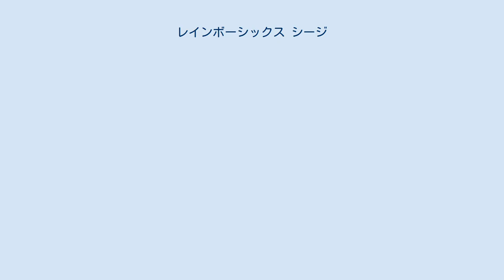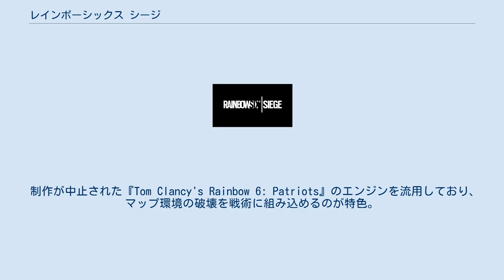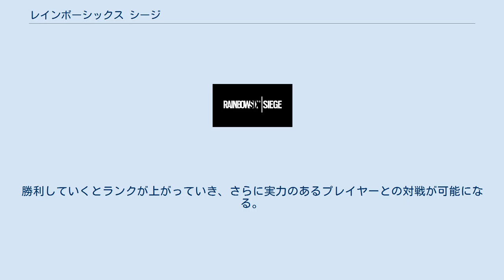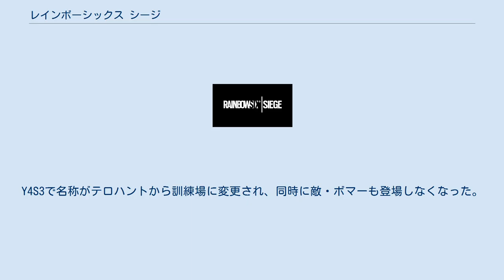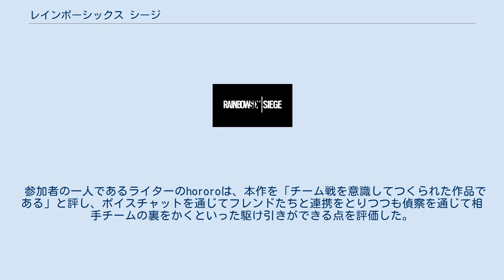レインボーシックス シージ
Xbox_Series_X/S用ソフト
トム・クランシー
『レインボーシックス シージ』 (Tom Clancy`s Rainbow Six Siege) は、フランスのユービーアイソフトより2015年12月10日に発売された、トム・クランシー原作の『レインボーシックス』を題材とした、FPSのゲームソフト。
 略称は『R6S』または日本では『虹6』。
対応プラットフォームはWindows、PlayStation 4、Xbox One、PlayStation 5、Xbox Series X/S。
 世界各国の特殊部隊から構成された対テロ特殊部隊「レインボー」の活躍を描く『レインボーシックス』シリーズである。
本作ではタイトルにもある通りシージ（包囲作戦）という立てこもったテロリスト達に対しての突入作戦を題材にした対戦型のオンラインシューティングゲームになっている。
 キャッチコピーは「包囲（シージ）完了。-突入開始」。
 前作『レインボーシックス ベガス2』から7年ぶりの新作となり、シリーズで初めて第8世代の据え置きゲームハードに対応し、グラフィックは飛躍的に向上している。
 制作が中止された『Tom Clancy's Rainbow 6: Patriots』のエンジンを流用しており、マップ環境の破壊を戦術に組み込めるのが特色。
 『Tom Clancy's Rainbow 6: Patriots』については発売こそされなかったが、作品世界で事件は発生しており隊員たちは出動していたようだ。
 そしてイベントの続編『レインボーシックス クアランティン』が発売予定。
発売日は未定。
 レインボーシックス シージには主に の3つのゲームプレイモードが存在する。
マルチプレイはオンラインで最大10人のプレイヤーが戦うモードで、訓練場は架空のテロリスト集団「ホワイトマスク」を相手にミッションをクリアするモード。
シチュエーションはチュートリアルのようなもので、それぞれ個々に設定された目標を達成するモードである。
 これら以外にも、ゲーム内には セクションが存在する。
 オペレーターを操作し、銃を撃つモード。
 マルチプレイ レインボーシックスシージのメインコンテンツ。
オンラインでプレイヤー同士がマッチングし、5対5の2チーム、最大10人で戦うモードである。
 マッチングするとステージと対戦内容が選定される。
プレイヤーは建物などの施設に立てこもる「防衛側」とそこに突入する「攻撃側」の2つのチームに分かれ、使用するオペレーターを選択する。
使えるオペレーターは防衛と攻撃によって異なっている。
また、一定ラウンド毎に攻守交代するため、一方のシチュエーションや同じオペレーターでプレイし続けることはない。
基本は1チーム5人で構成されるが、意図的に人数を変えることも可能。
ただし、通信エラーやオペレーター選択中に5人集まらなかった場合、それまでに集まった人数のチームで対戦することもある。
 対戦は準備フェーズとアクションフェーズで構成される。
準備フェーズ中の防衛側は、オペレーターごとに設定されるガジェットや、トラップ、バリケードを設置するなどして攻撃側の侵入に備えることが出来る。
攻撃側はこのフェーズの間に無人偵察カメラ（ドローン）で敵地を偵察し、人質や目標、敵の居場所やオペレーターの選択などを特定する。
 アクションフェーズでは攻撃側が突入し、防衛側がこれを迎え撃つ。
体力の回復は特殊能力を使わない限り行われることはなく、死亡した場合もリスポーン（復活）はない。
死亡した場合はカメラなどで他のプレイヤーをサポートするか生存プレイヤーと同じ視点を見ることになる。
ただし、即死判定(ヘッドショット)でなかった場合、瀕死の状態となる場合があり、その状態で一定時間が経過すると死亡が確定する。
その間、追い打ちをかけて死亡を確定させることも可能であり、仲間による蘇生も可能となっている。
 マルチプレイのゲームモードには、 の4つがある。
それぞれ達成条件が違い、また攻撃側、防衛側でも目的が異なる。
しかし、全てのゲームモードで敵の殲滅もクリア条件であるため、目的を達成するための行動に出ることも、敵の殲滅に力を入れることもプレイヤ...